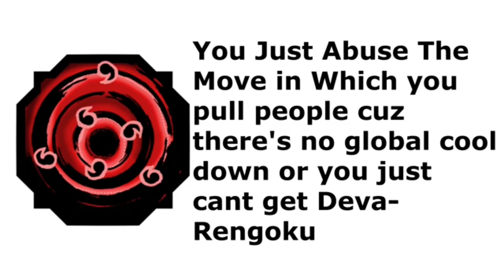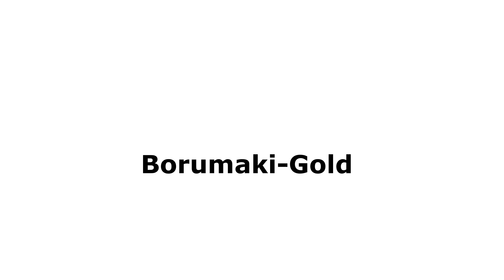What Your Favorite Bloodline Skin Says About You IN Shindo Life!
➡"Click Show More"⬅
What's ur favorite??? Comment B]

Peace